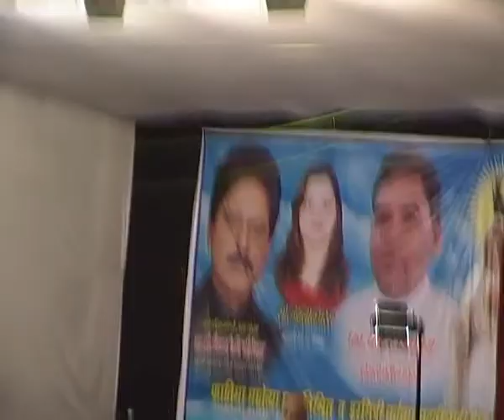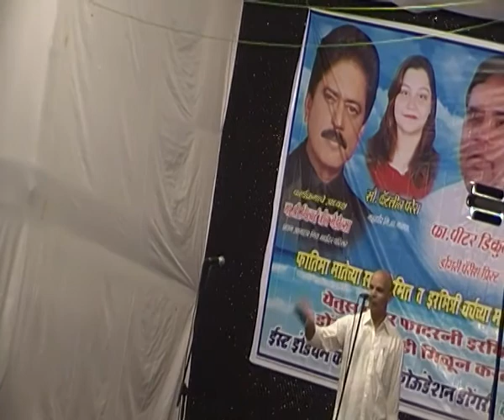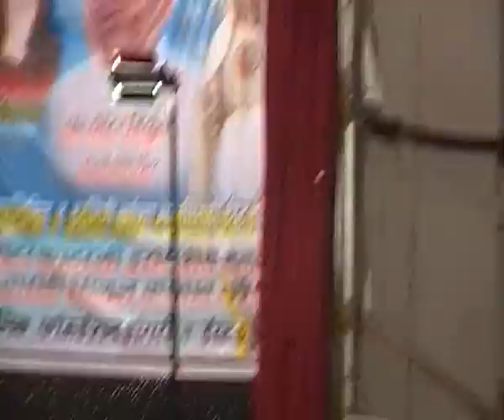dongri competation 2014 (young tixera juhu)